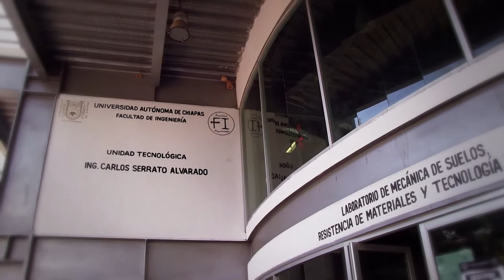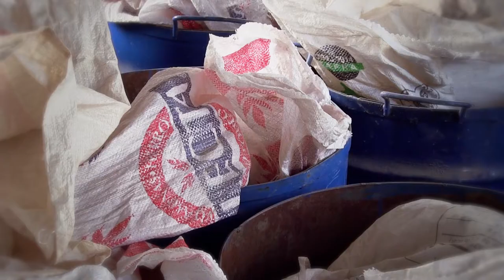Presentación del Dr. Francisco Alonso Farrera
Presentación del Dr. Francisco Alonso Farrera Director de la Facultad de Ingeniería de la UNACH de la serie de reportajes sobre la Investigación y la Transferencia tecnológica en la Facultad de Ingeniería de la UNACH, desarrollado por el área de posgrado de dicha facultad.